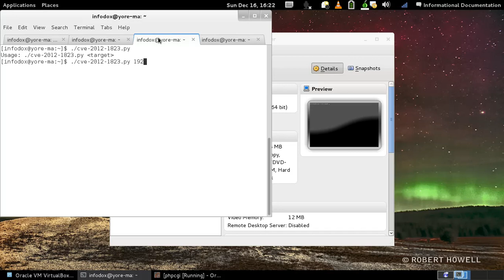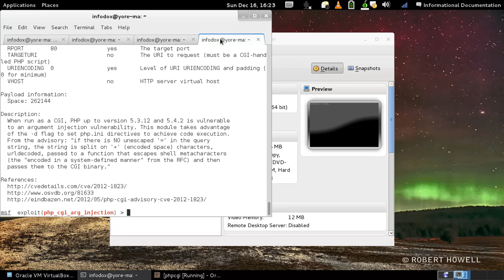CVE 2012 1823 (PHP CGI Arguement Injection) Exploit Demonstration.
This video is a demonstration of the CVE-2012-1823 PHP-CGI Arguement Injection exploit.
I demonstrate exploiting it manually using POST, then a Python Exploit for the vulnerability written specifically for this demo, then finally we use Metasploit.

//Fuck, the quality came out shite. Ill redo it later